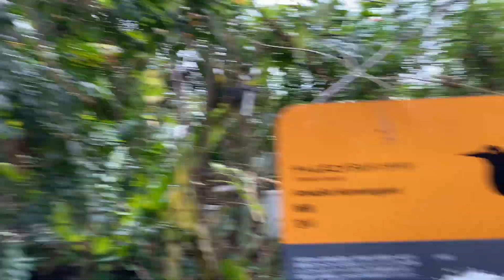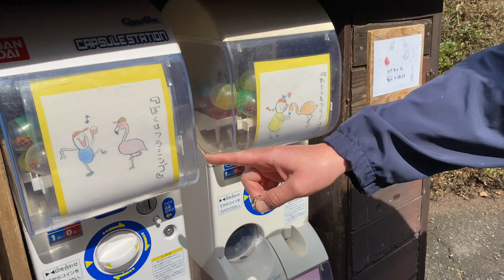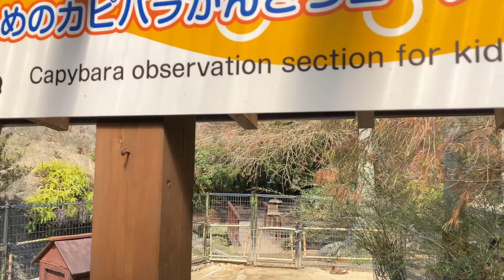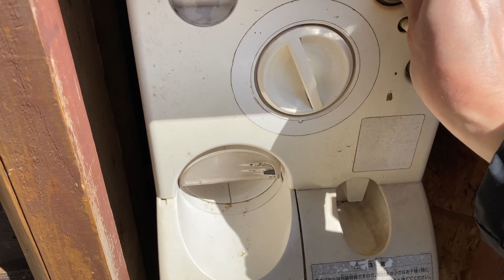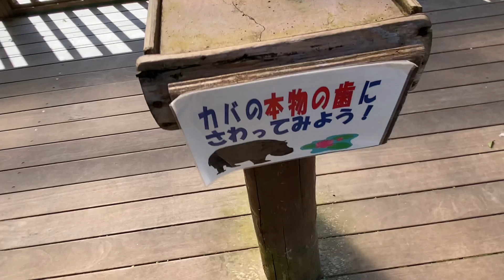Bio Park Nagasaki 14/03/2020